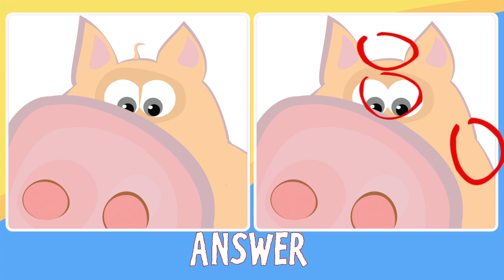QUICK CHALLENGE--Find Three Differences--#14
See if you can find all the differences in time. Pause if you need more time. Help me get to 1K!